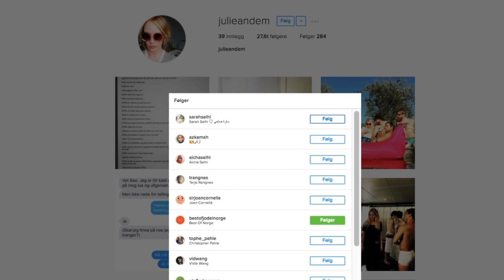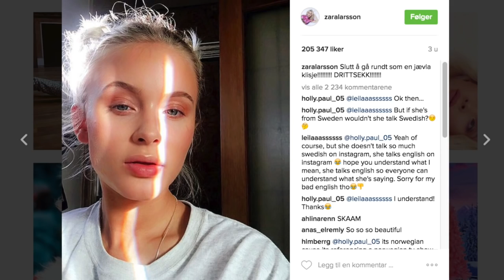Mener dette avslører ny «SKAM»-sesong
Serieskaper Julie Andem har muligens et hint på sin Instagram om hvem som kan bli hovedrollen i neste sesong av «SKAM».